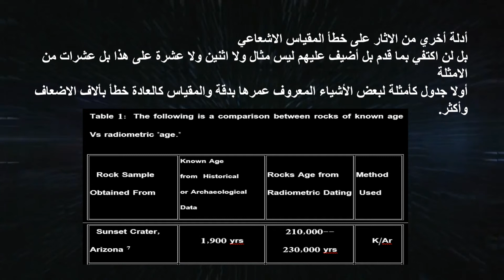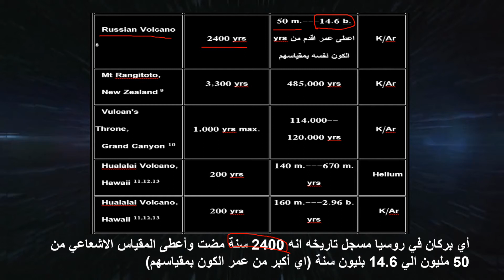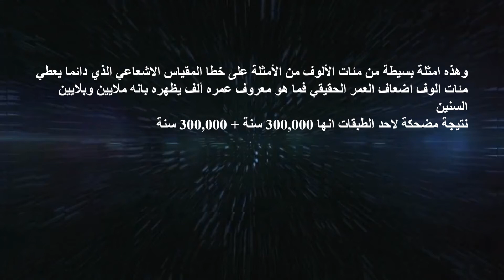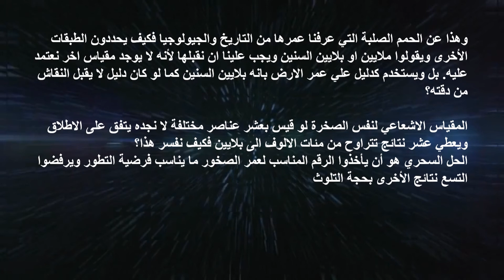التطور ليس علم حقيقي القسم 3 الرد على الادلة الخاطئة على قدم عمر الارض 9 خطأ المقياس الاشعاعي بادلة